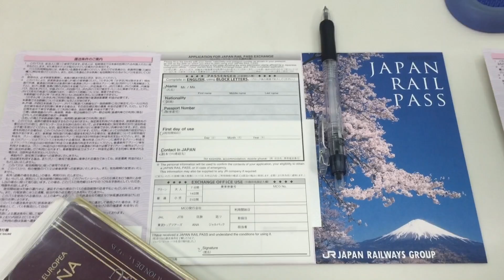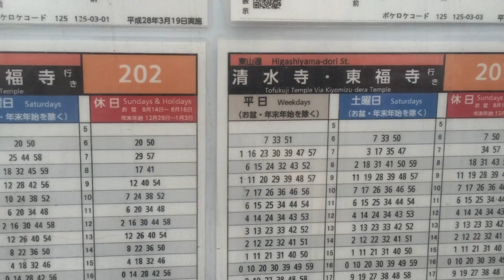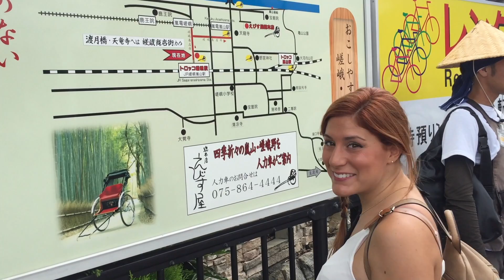KIOTO I MI VIAJE POR JAPÓN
Kioto es el corazón de la cultura japonesa por lo que me parece imprescindible visitarlo en cualquier viaje a Japón. Descubre conmigo los templos mas impresionantes de la ciudad de Kioto!!